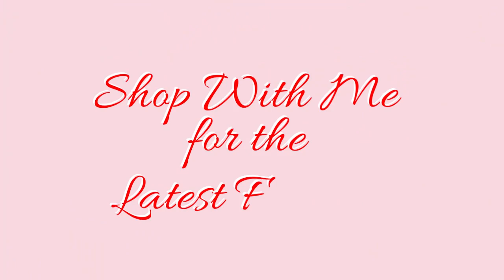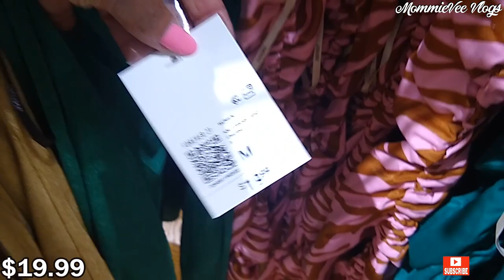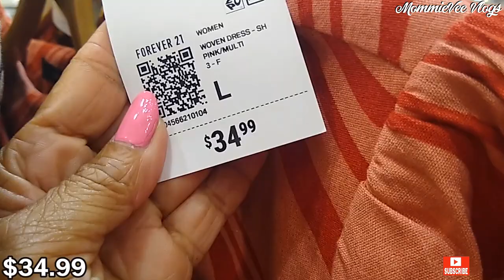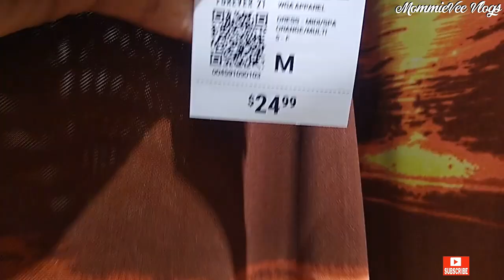FOREVER 21 SHOP WITH ME ❤️ New SUMMER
Hi! Let's go shopping! Come SHOP WITH ME at Forever 21.

New finds at Forever 21! Forever 21 clothing. Forever 21 maxi, midi, floral, summer dresses. Forever 21 women's tops, blouses & skirts. Forever 21 shopping. What's new at Forever 21. Forever 21 shop with me.

Forever 21 deals!
Forever 21 clothing
Forever 21 tops, blouses, pants & skirts
Forever 21 jackets, coats & sweaters for less
Forever 21 handbags & purses for less
Forever 21 shoes, sandals, boots & sneakers for less
Forever 21fashion
Forever 21 dresses
Forever 21 vestidos
Forever 21 bolsas
Forever 21 zapatos
Forever 21 haul
Forever 21 clothing 2022
Forever 21 shopping 2022
Forever 21 new finds